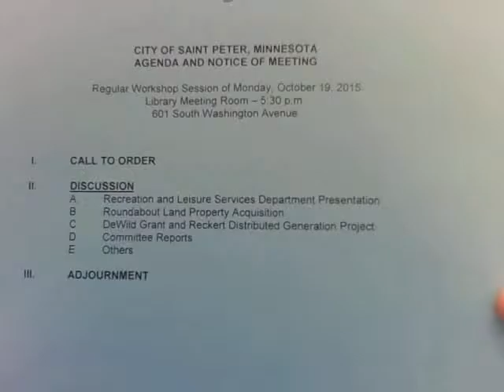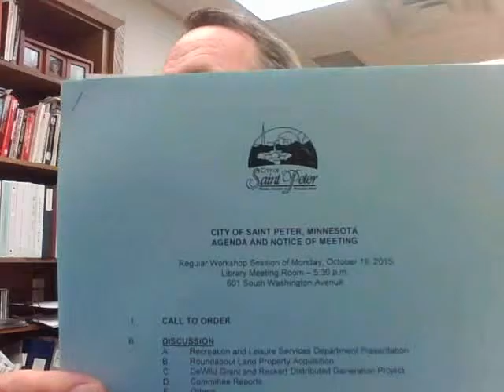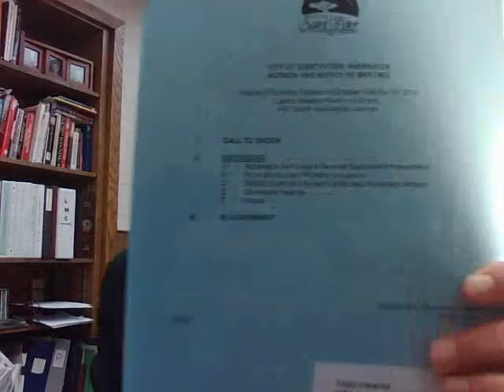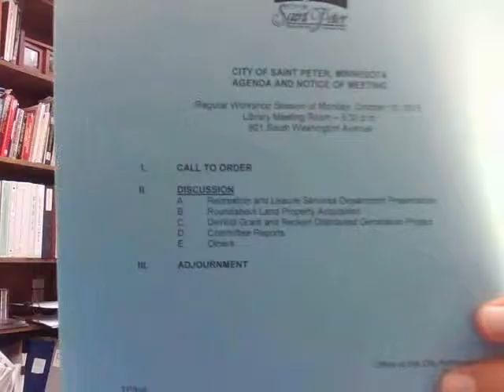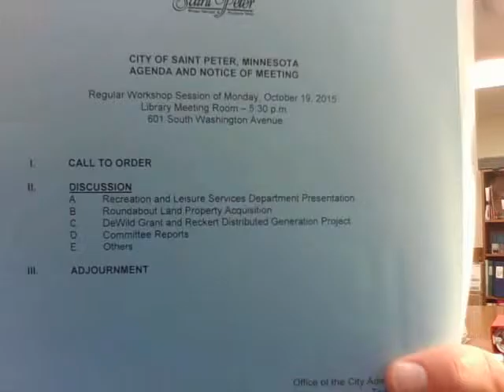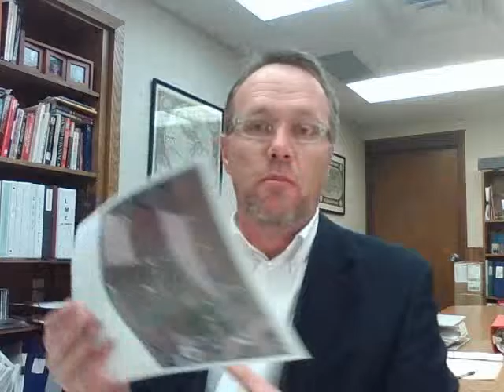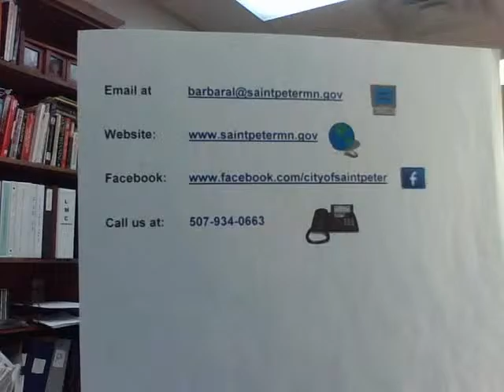SOC 10212015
STATE OF THE CITY - Join Saint Peter, Minnesota City Administrator Todd Prafke as he discusses elections, senior programs and electricity. How does he fit all that into 10 minutes? It makes us wonder…..Description